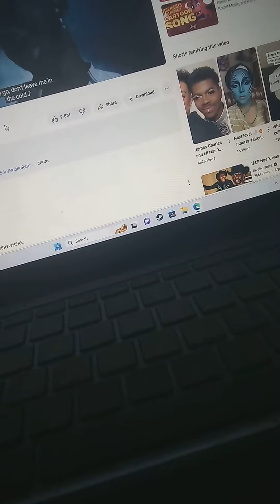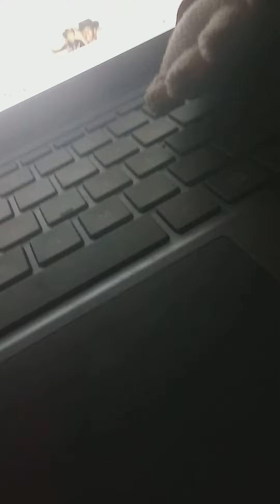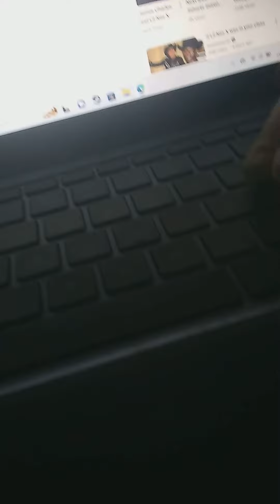Jeffy Sings Rodeo By Lil Nas X!